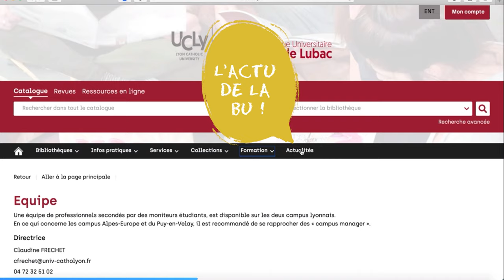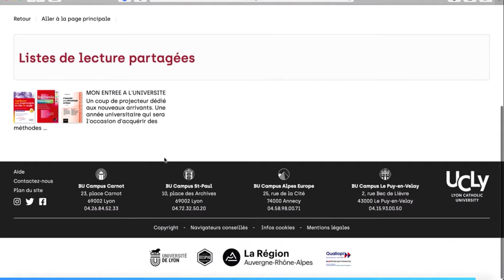Découvrez le Portail de la Bibliothèque Universitaire Henri de Lubac